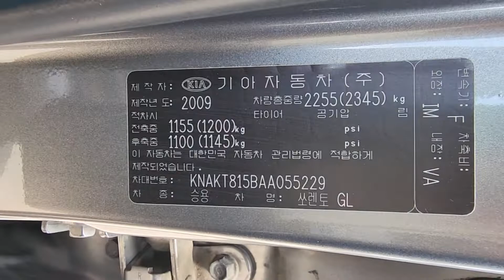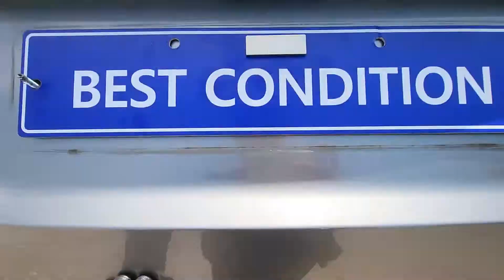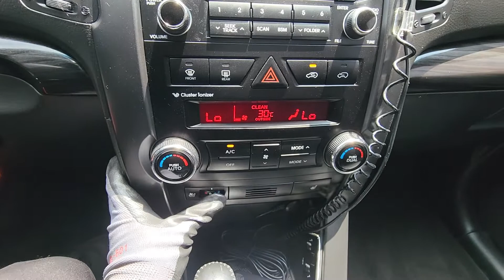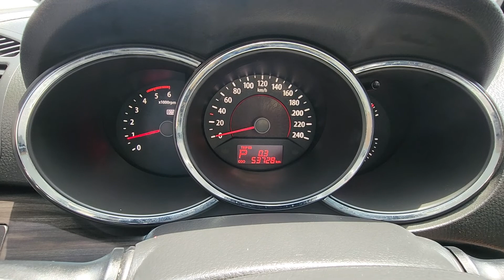SORENTO KNAKT815BAA055229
Autoleader